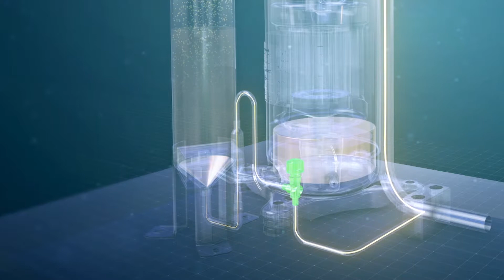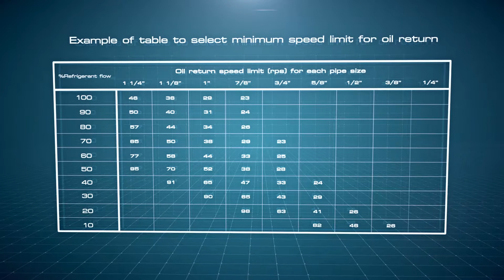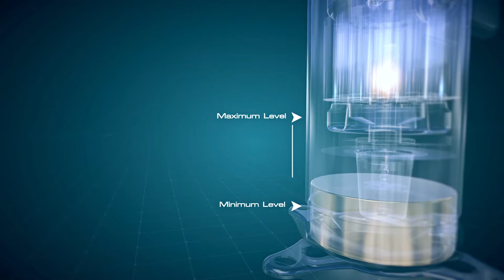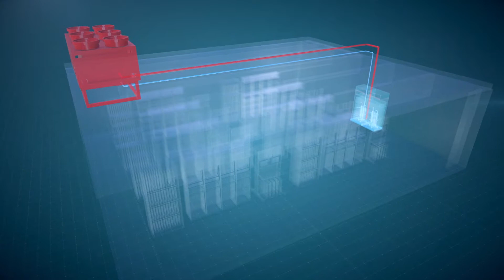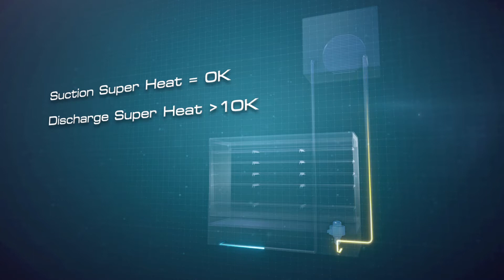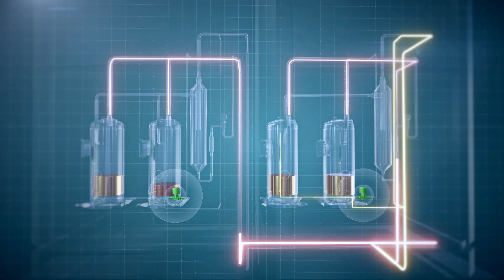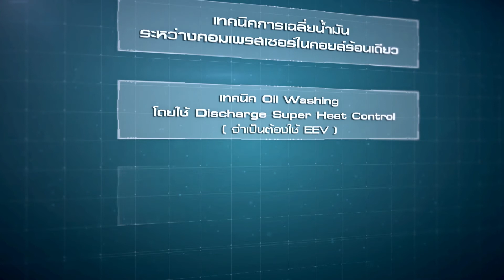SCI Oil Management Technique Thai Version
Oil Management Technique by Siam Compressor Industry